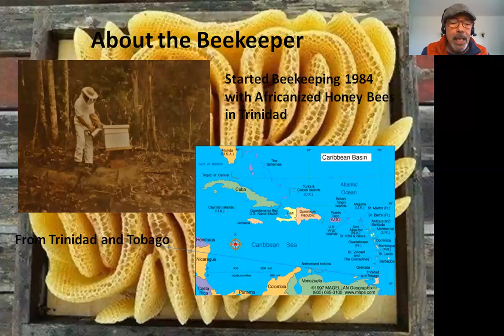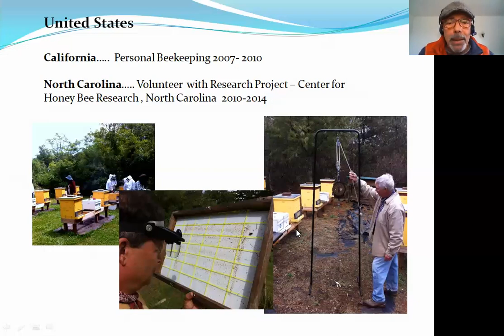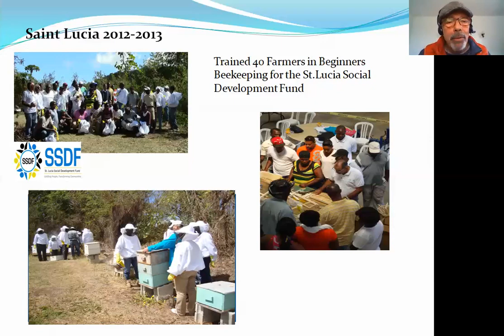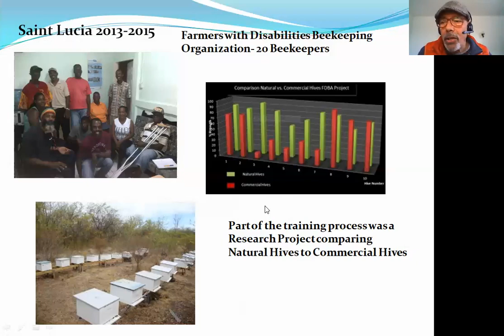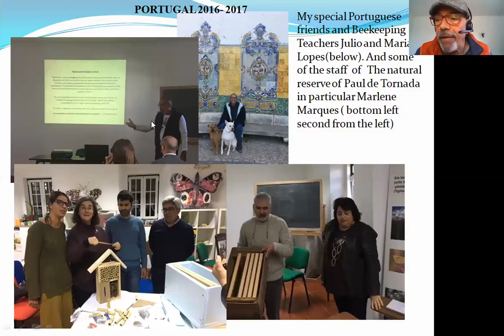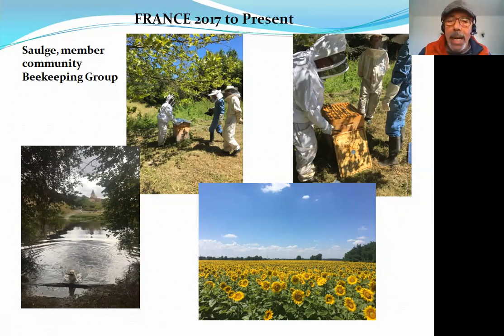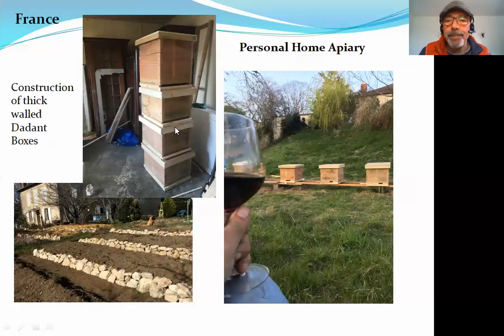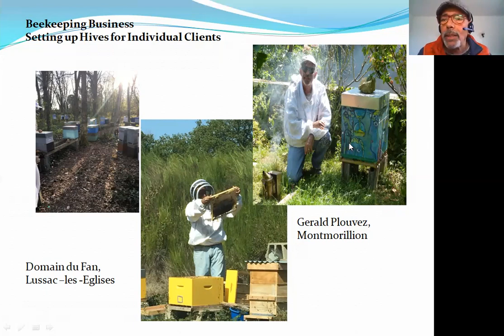Introduction Of Paul Sheppard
In this video I tell you all about my work with honeybees over the years from my beginnings in Trinidad to my present situation in France.